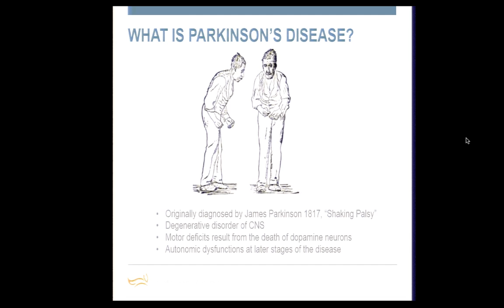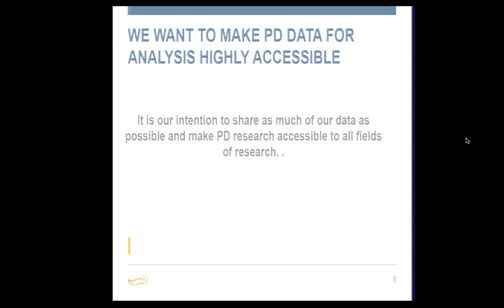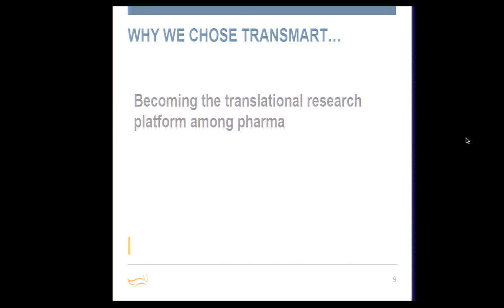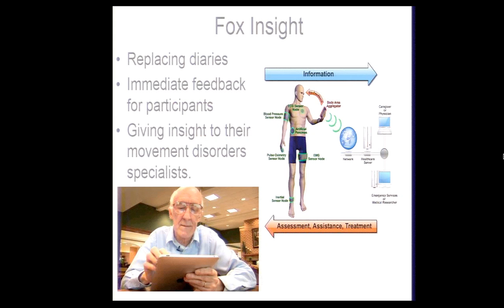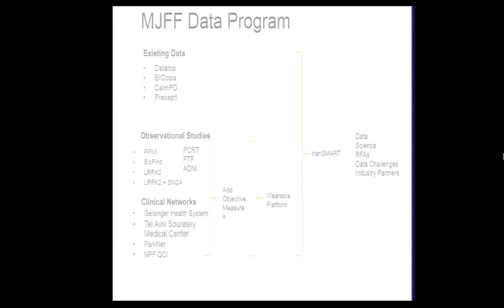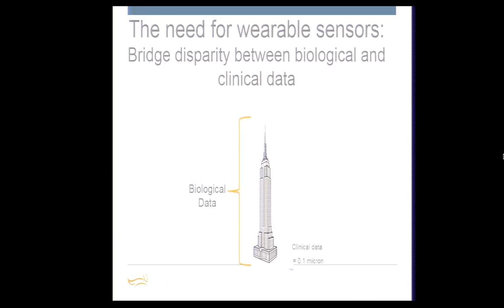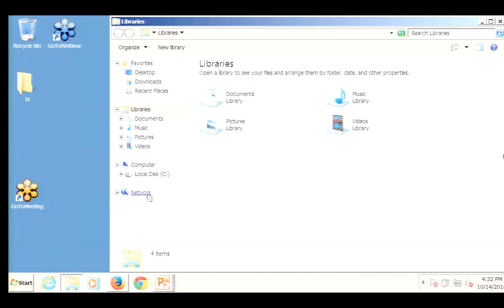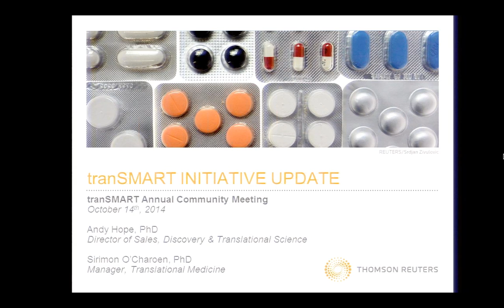2014AM Kubota AcceleratingParkinsonsDiseaseResearch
Accelerating Parkinson’s disease research through tranSMART by Ken Kubota, Director, Data Science, The Michael J. Fox Foundation for Parkinson's Research